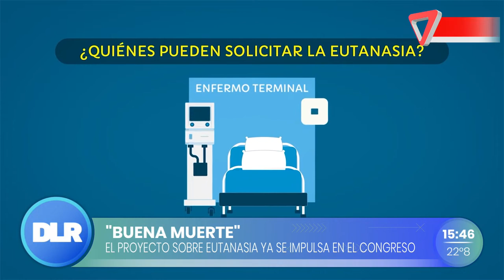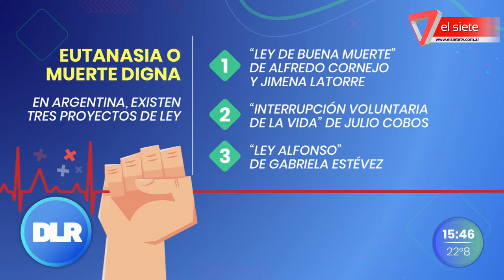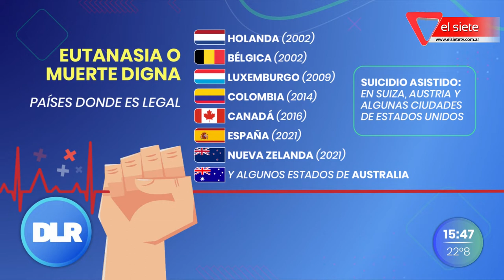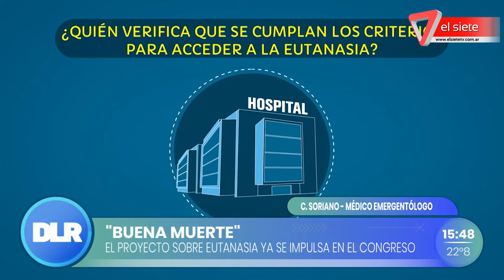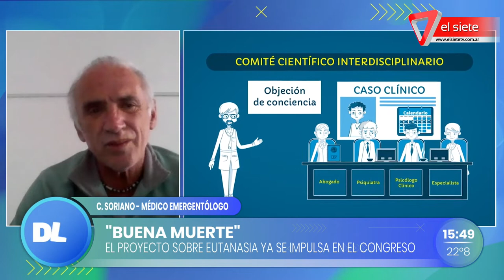"Buena muerte": el proyecto sobre eutanasia